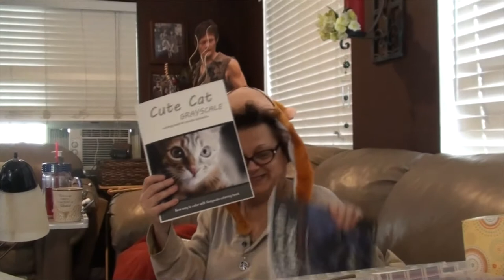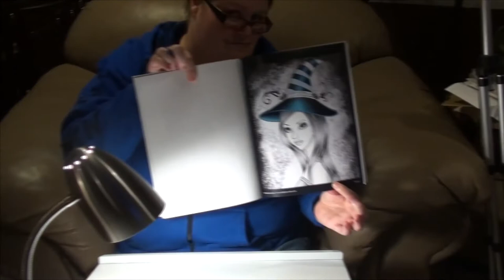BOOMER IS A DOG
Valerie watches some movies, and colors in some of her new coloring books! Kevin paints the ceiling in the front room, and goes out to Walmart to see about getting new frames for his glasses!

                    Kevin: 49drummers
                    Megan: meganceciliacoyne